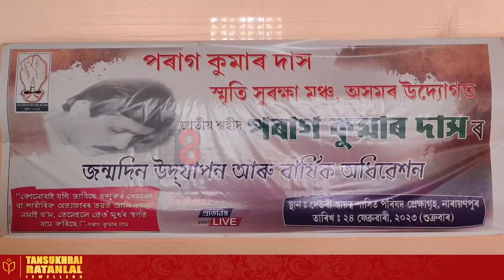সাহসী সাংবাদিক পৰাগ কুমাৰ দাসৰ ৬২ সংখ্যক জন্মদিন উদযাপন।